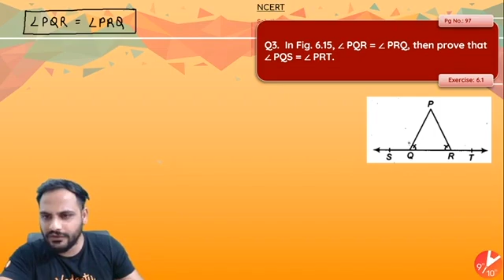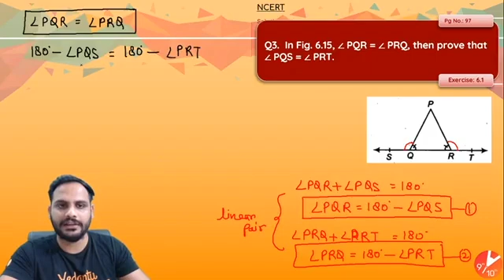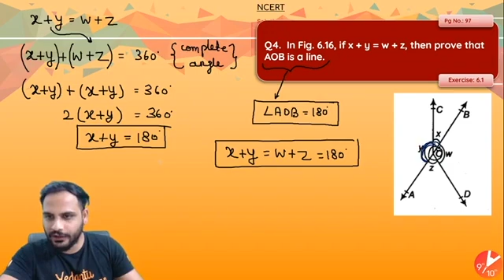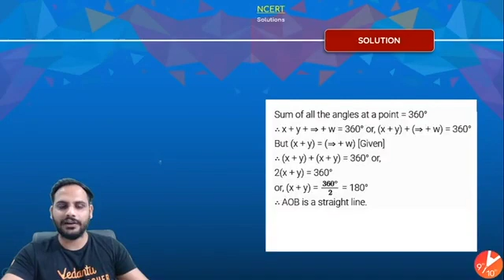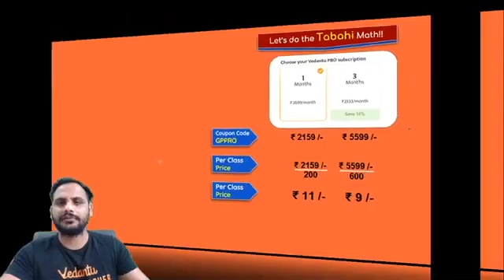Lines and Angles L2 | NCERT Solutions Ex: 6.1 - Q3 & Q4 | CBSE Class 9 Maths Chapter 6 | Vedantu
Lines and Angles | NCERT Solutions Ex: 6.1 - Q3 & Q4 | CBSE Class 9 Maths Chapter 6 | Vedantu Class 9 and 10. In today's session, Master Teacher Gopal Sir takes you through the Lines and Angles - NCERT Solutions Ex: 6.1 - Q3 & Q4, as it is one of the most important and scoring topics in Maths, CBSE Class 9 of NCERT Maths Books. In geometry, lines are figures that are made up of infinite points extending indefinitely in both directions. Lines are straight and have negligible depth or width. An angle is a figure in which two rays emerge from a common point. You may also come across alternate and corresponding angles in this field.

1. Unlimited LIVE class with your favorite teachers.
2. Unlimited Doubt Solving in Live class.
3. Fun interactive learning with in-class quizzes and leaderboard.
4. Get full access to structured long term courses.
5. One subscription, unlimited access to Live Class, Test Series & Assignments.
6. Make your own study plan and learn from the comfort of your home and device.

 Gopal Sir enlightens you with CBSE Class 9 exam preparation strategy for Maths with in-depth explanations and how to revise crucial topics. This session will mainly be around the Lines and Angles with proper Explanation. In today's class, Gopal Sir will talk about the Lines and Angles topic and share some preparation tips on how to score more marks in CBSE Class 9 Maths Exam. Gopal Sir enlightens you with CBSE Class 9 exam preparation strategy for Maths with in-depth explanations and how to revise crucial topics. This session will mainly be around the Lines and Angles with proper Explanation. In today's class, Gopal Sir will talk about the Lines and Angles topic and share some preparation tips on how to score more marks in CBSE Class 9 Maths Exam.
Lines and Angles, Intersecting & Non-Intersecting Lines, Collinear & Non-Collinear Points, Angles, Types of Angles, Complementary & Supplementary Angles, Adjacent Angle, Properties of Adjacent Angles.